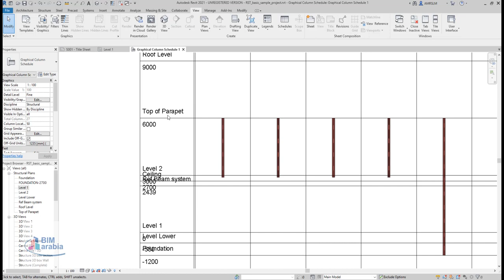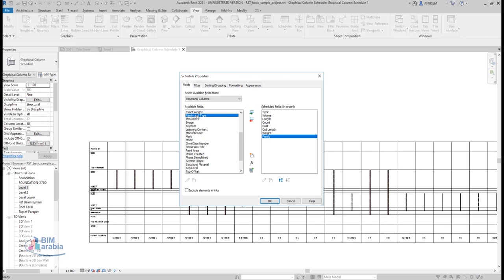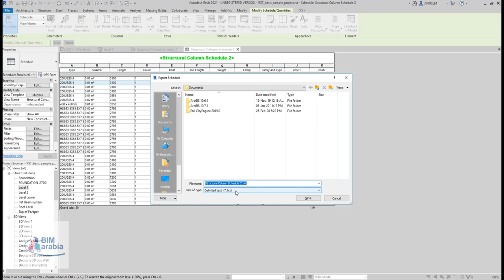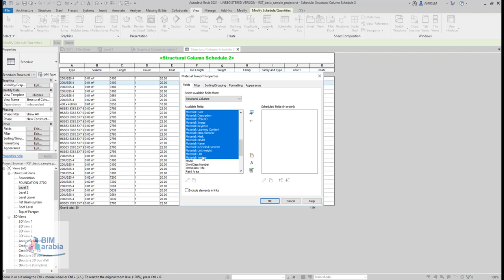حصر الاعمدة في الريفيت Using Schedules for Material Cost Estimation in Revit